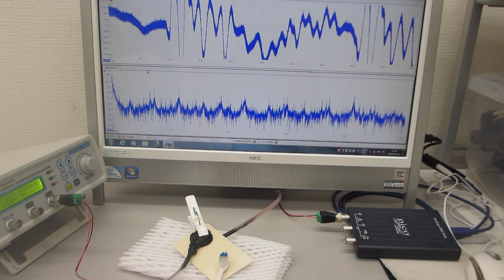音と超音波の組み合わせ実験（超音波‹非線形共振現象›の制御技術開発）